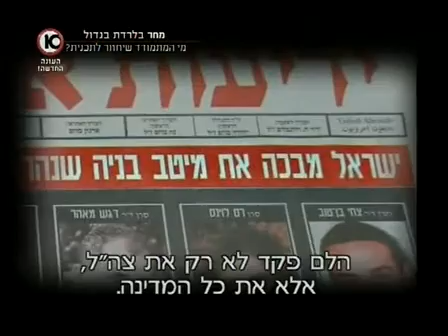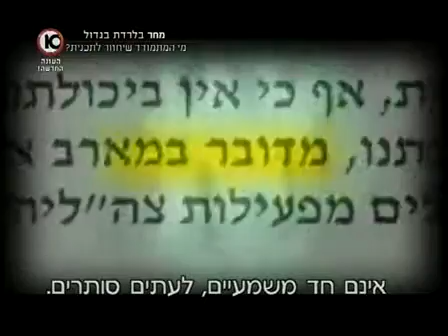The sound of silence the truth behind the Israeli army naval disaster part 1